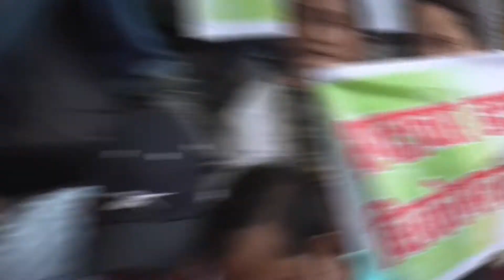पटना : स्थायीकरण की मांग को लेकर बिस्कोमान कल्याण समिति ने किया उग्र प्रदर्शन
Janbol News